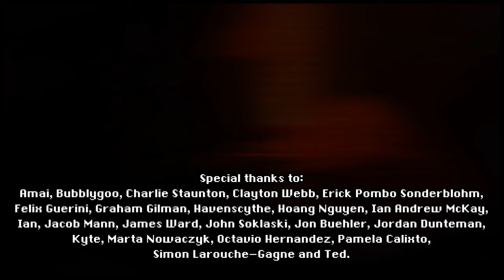Jazz Jackrabbit 2 - Jazz Castle (Cover)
Nothing Jazzy about this Castle.

One of my earliest gaming memories was playing this on one of the first Apple computers with my big brother in a dingy cold basement, barely tall enough to see the monitor.

Only right we tackle this track co-op, like we used to!

Going to rework an old Chrono Cross track next.

Composer: Alexander Brandon
Arrangement: Andre Kane

Fancy helping me put more hours into making music?